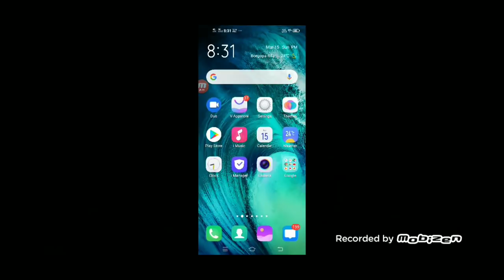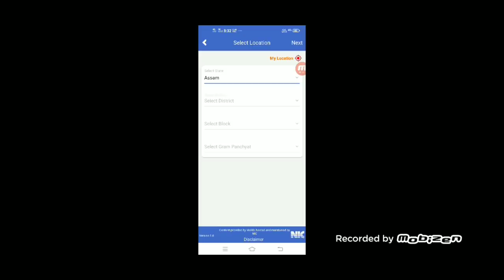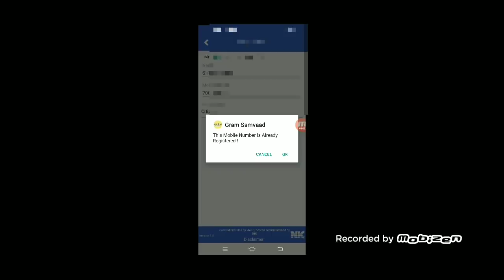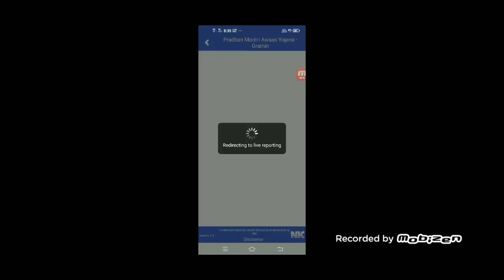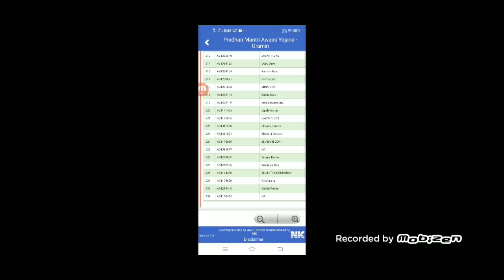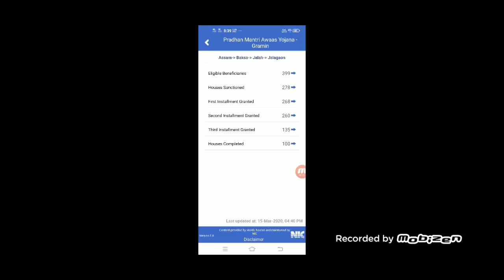PM AWAS YUJANA 2020 NEW LIST, প্ৰধান মন্ত্ৰী আবাস যোজনাৰ 2020ৰ নতুন লিষ্ট প্ৰমাণ সহকাৰে ছাওঁক